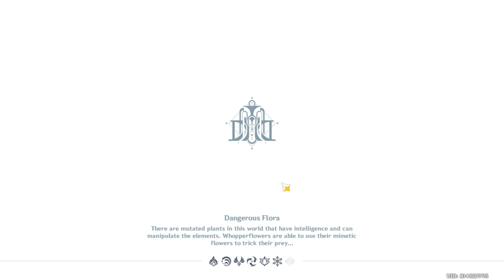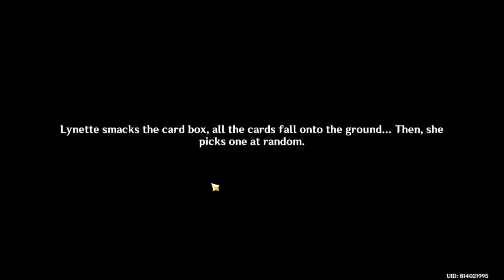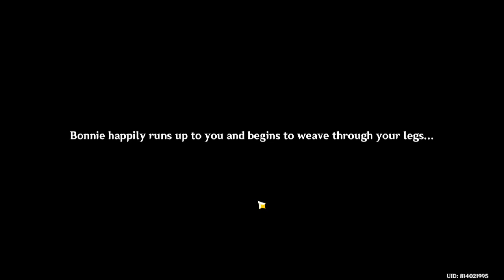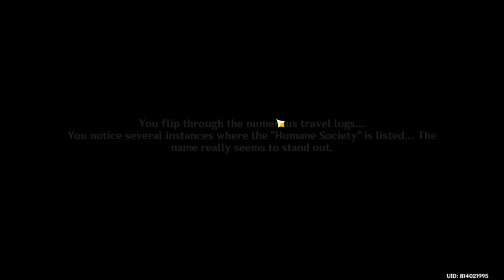lynette hangout 1